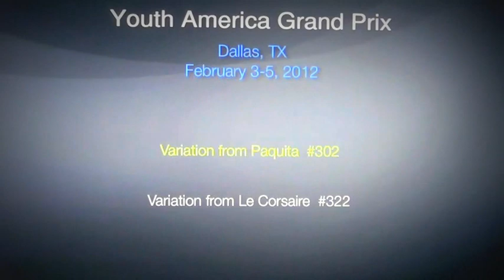Ali Garza's yagp dancentre of edinburg 2012 Paquita